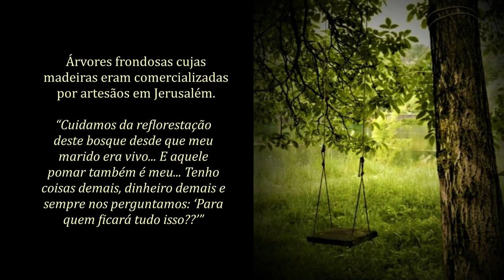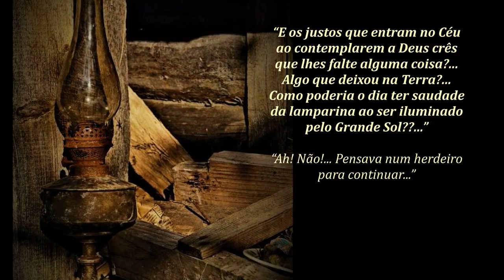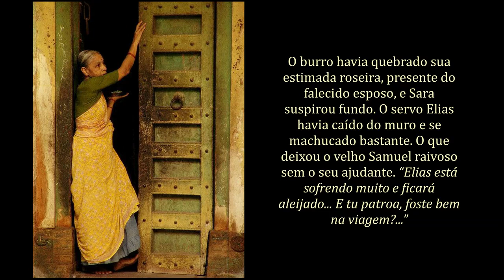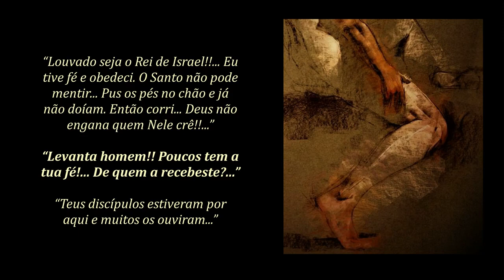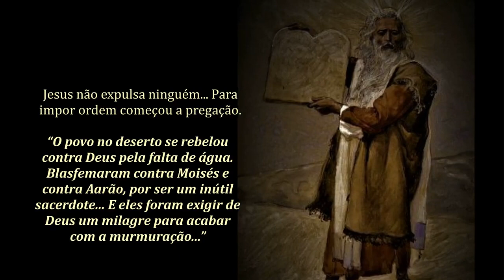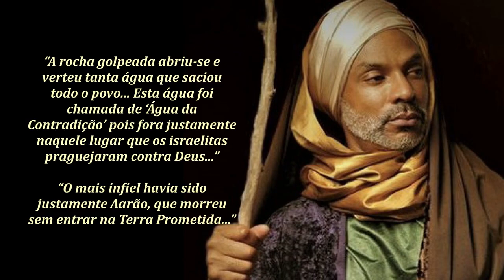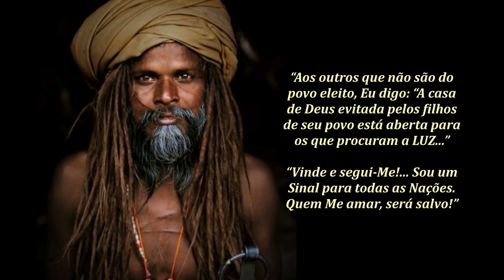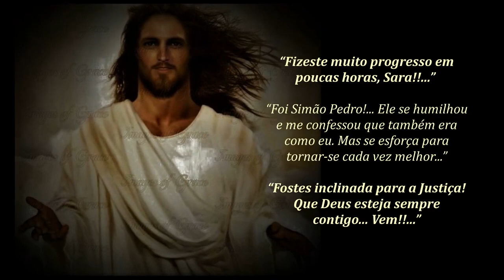161 - DISCÍPULA SARA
Série de vídeos sobre a Obra de MARIA VALTORTA, mística italiana que recebeu do próprio JESUS visões de Seu Nascimento, Vida, Paixão e Ressurreição bem como os segredos de Maria Santíssima como Co-Redentora. Hoje a divulgação *sem fins lucrativos está em mãos de Marjorie Dawe.